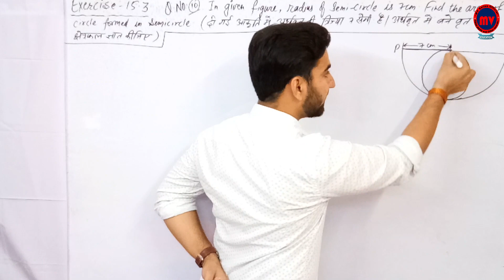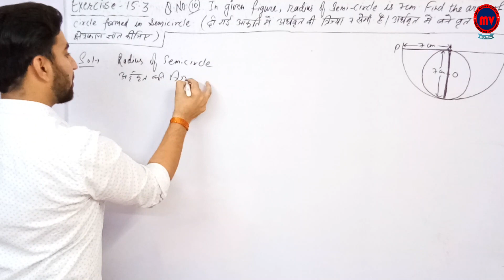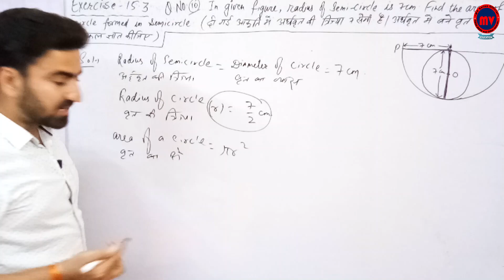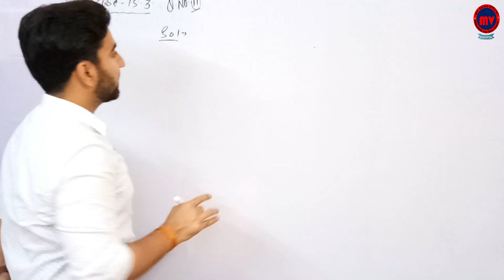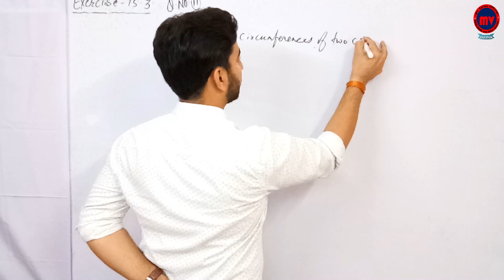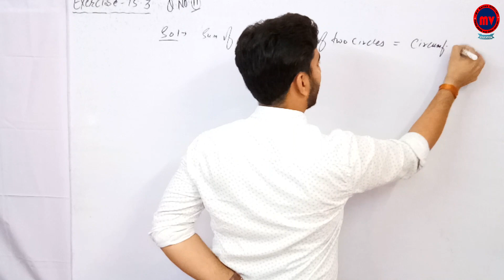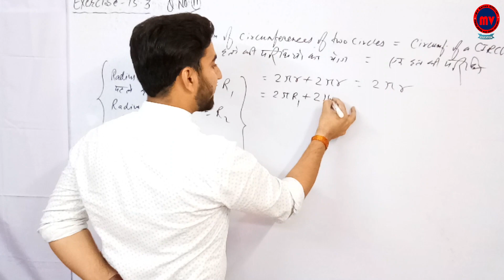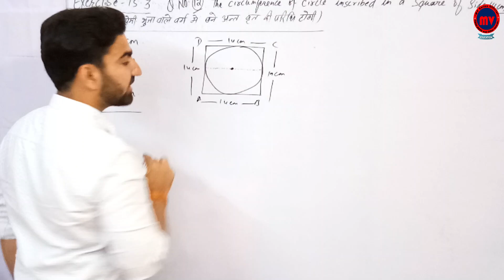Ex. 15.3 Q. No. 10, 11, & 12 | Circumference and area of circle |Chapter 15 RBSE Class -10 |part-24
Exercise 15.3 Question No. 10,11,&12